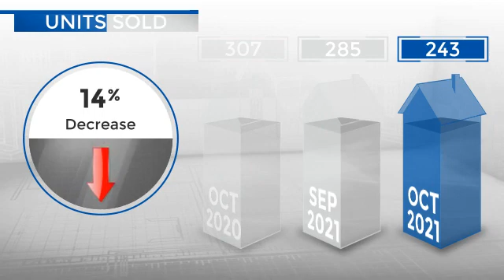Littleton,CO, Real Estate Market Update from REMAX Alliance,November, 2021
REMAX Alliance Video Update recapping market activity within Littleton, CO, during the month of November, 2021